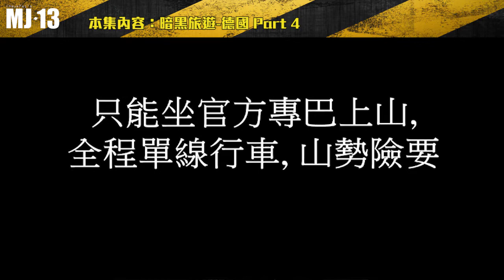MJ13 EP253 暗黑旅遊 德國 片段